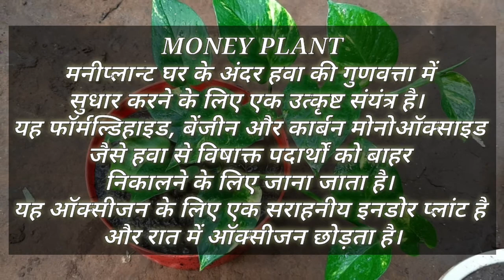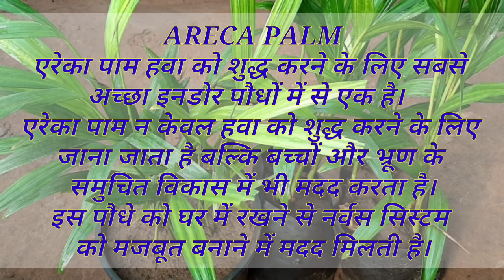इन 8 पौधों में ऑक्सिजन बम हैं || Air Purifier Plants For Home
👉 એક ચુટકી સિંદુર તો તમે જોયું જ હસે પણ ઓરીજનલ નહીં જોયું હોઈ. 💯 જુઓ વાતો વાતો માં સ્વસ્તિક પણ બનાવી દીધો.

👉 शमी वृक्ष की असली पहचान क्या है.? || कही आप गलत शमी तो नही उठा लाये है ना?🤷‍♂️ असली समी को कैसे पहचाने?🦸‍♂️

👉 Golden Bamboo Plant

👉  કંપની, ઓફીસ કે ફેક્ટરી ની આજુ બાજુ અથવા ખુલ્લા વિસ્તારમાં લંબ ચોરસ કુંડા માં વાવી શકાય એવા છોડ.

👉 ટપક સિંચાઇ પદ્ધતિ નો દેશી જુગાડ.

અચૂક જોજો..🙏

👉 આ છોડ ઘણો જ આકર્ષક અને ઓછી જાળવણી એ પણ થઈ જાય એવો છે. માટે આપ સૌ આપના ઘરે આ છોડ ને વાવી આપના ઘર ની શોભા માં વધારો કરી શકો છો.

👉 ये पौधा बहुत ही तेजी से बढ़ता है...100%

👉Blue Firecracker flower

લાલ અને કેશરી કલર જોયો હતો પણ ભૂરો કલર તો આજે જ જોયો.

👉 Broccoli 🥦 खाने से इतने फायदे होते है आपने कभी सोचा भी नही होगा

👉 મેં આ ફળ પ્રથમ વખત જ જોયું અને વિચાર આવ્યો કેમ તમારી સાથે share ના કરું.?

👉 છોડ રોપવાની રીત.
पौधे को कैसे उगाये?
How to Plant Trees
 Plantation कैसे करे.?

👉 ગણી લેજો 50 નંગ પુરા જામફળ આવ્યા છે છોડ પર. 100% 🖊️

👉 જરૂર પૈસા કમાશો.

👉 આ કૃષ્ણ કમળ ની વેલ તો નહીં જ જોઈ હોઈ તમે..100%

How to grow and care of Red_Krishna_Kamal Or Passiflora_Incarnata or Passion Flower or Passiflora.?

👉 સૂર્ય નર્સરી દ્વારા રિસાયકલ કરેલ પ્લાસ્ટિકમાંથી બનાવેલ ટાઇલ્સ અને બ્લોક નો ઉપયોગ કરીને Landscaping કરવામાં આવ્યું.

👉 क्या कभी आपने देखे है इतने सारे फ़्लावर?? 🤷‍♂️

👉 ये वाला Hanging_Plant उगाओ कभी नही खाली होगा आपका Hanging Pot

👇 In This Video..👇

👉 कमरख के पेड़ की ऊंचाई
👉 कमरख फल की साइज
👉 कमरख में कोनसे पोषकतत्व होते है?
👉 कोनसी बीमारी में काम आता है?
👉 कमरख के फल का स्वाद कैसा होता है?
👉 कोनसी वेरायटी होती है?
👉 कमरख कैसे देखभाल करे
👉 कमरख को क्यों Star Fruit भी कहा जाता है?

Surya Nursery,
Bakrol. Anand. Gujarat. 388315.
Mo.9979053982.